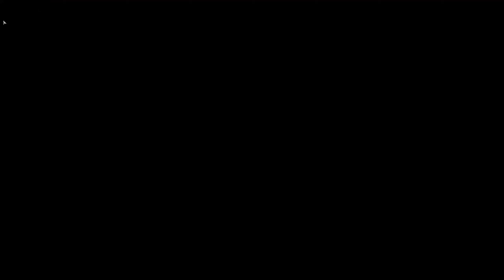Company of Heroes 2 Essen Steelworks gameplay Breakthrough Doctrine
I don't think I ever built a Jagdtiger before, well, now I did. With [38.] BoY_BuTTeR.